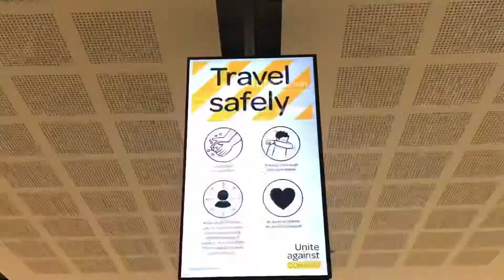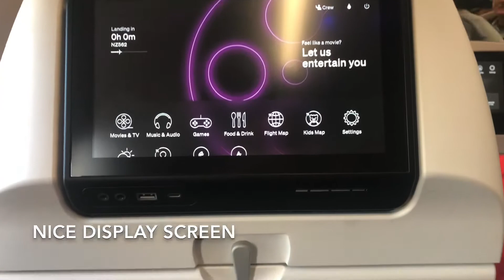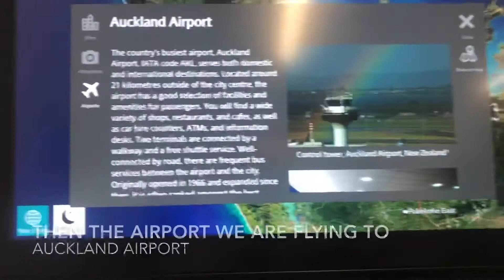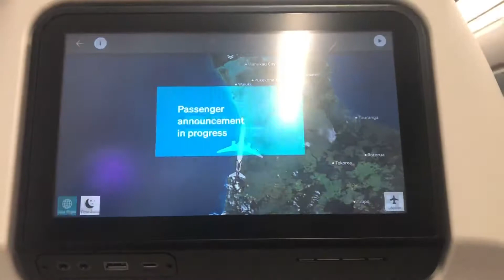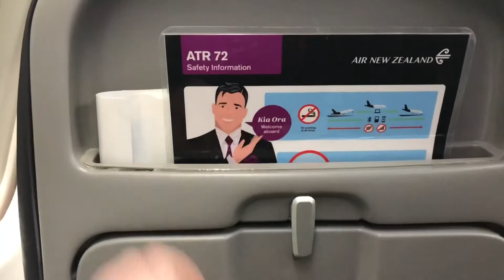2 Flight TRIPREPORT | AirNZ | A321, ATR72 | CHC-AKL-TRG | NZ562 NZ5143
Hello welcome to another TRIPREPORT Today we travel back to Tauranga from
Christchurch Via Auckland then on a ATR to Tauranga little bit later:) enjoy 😊